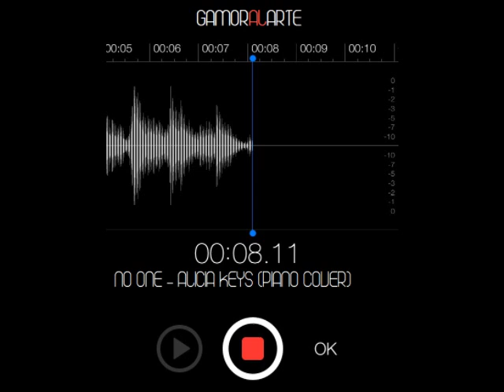No one - Alicia Keys (Piano Cover) HQ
Versión a piano de la canción "No one - Alicia Keys" para descargar en mp3.